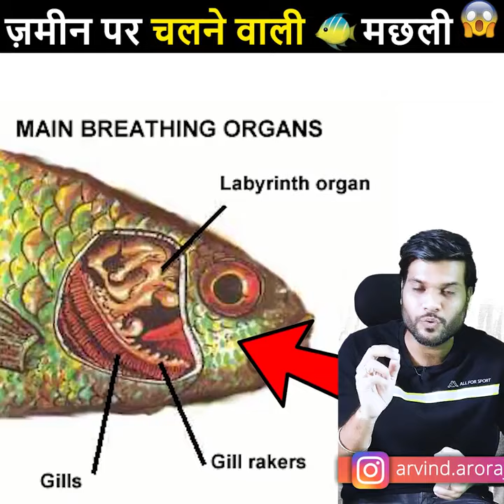बिना पानी के भी जिंदा रहने वाली मछली | THIS FISH CAN SURVIVE WITHOUT WATER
Namaskar dosto

Facts guruji is a channel where you will get the facts and world records related to the universe,world,nature and many more.

Doston aap sabhi ne apni life me bahut sari fishes dekhi hogi jo pani me rahti hai aur agar wo pani me se bahar aa jaye to wo mar jati hai lekin agr mai aapse kahu ki ek machli aisi bhi hoti hai jo pani le bina bhi jinda raha sakti hai aur pahar bhi chad jati hai to kya aap vishwas karenge?,shayad nahi don't worry mai aapko batata hoon ki us machli ka naam kya hai.
Umeed apko video jarur pasand aayegi.

You can see our another channels like "Technical Saurav" | "Saurav raj" | "Good life and many more.

Technical Saurav is a channel where you will get videos related to tech | product unboxing and many more.

Hit cover song is a channel of songs where you will get all new songs and videos of pranks which are not scripted.

Good life is a channel where you will get videos related to motivation and self improvement and speechs of many celebrities.

It is a channel where you will get videos of games which are played by a pro player and many more videos related to games.

You can also enjoy our  websites of thought |  shayri | status and many more which add great value to your life.